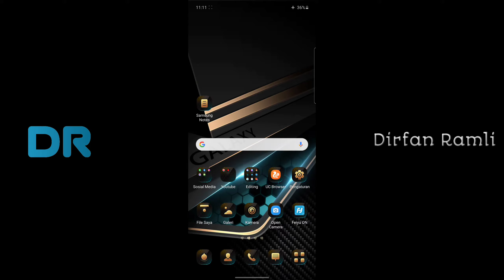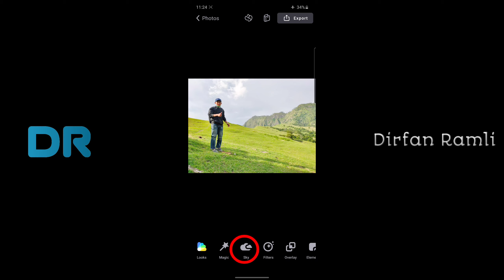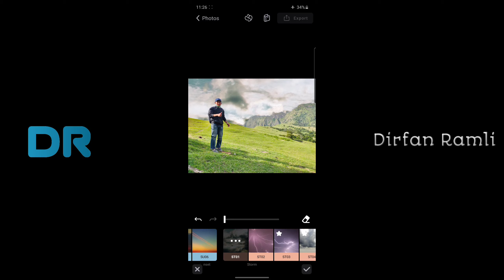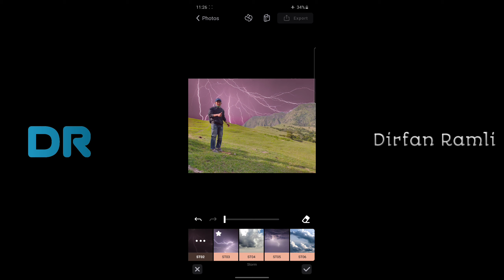Cara edit awan di foto, Mudahh, hanya sekali klik !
Di video ini saya memberikan tutorial sekaligus bocoran aplikasi dan cara edit awan di foto

Aplikasi ini keren karena hasilnya terbilang cukup rapi, fitur dan efek yang disediakan juga keren guys.